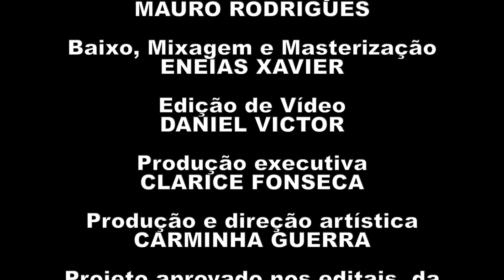Valsa de Eurídice Mauro Rodrigues e Eneias Xavier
Valsa de Eurídice - Vinícius de Morais
Quarteto de flautas e contrabaixo. Produzido em 2021 durante a pandemia de Covid 19.